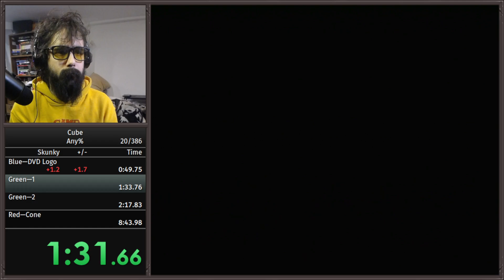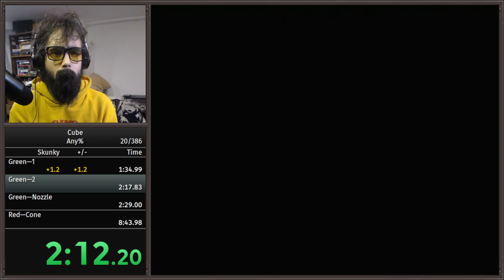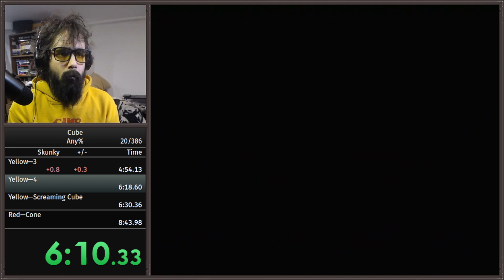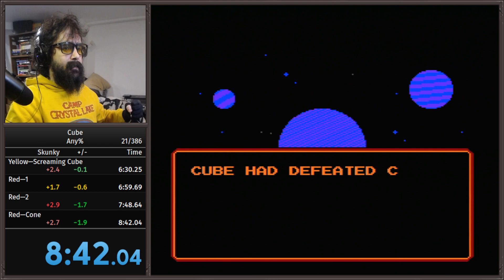Cube—Any%—8m 41s 950ms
Got this PB during a live race event.